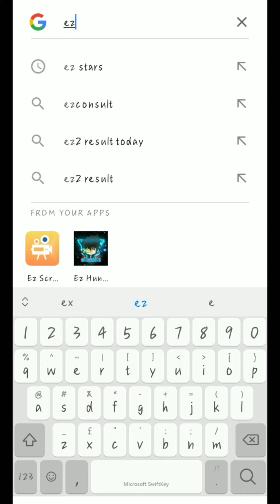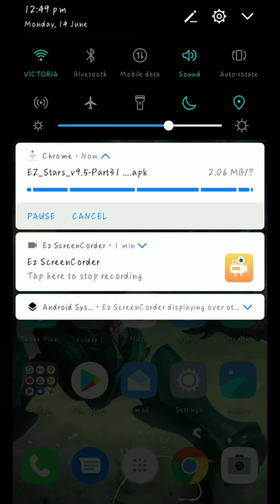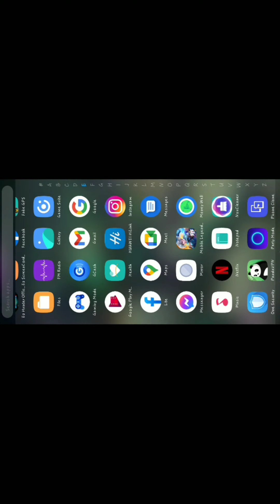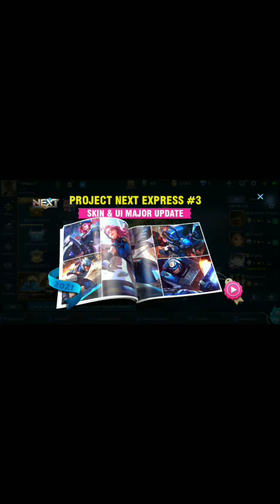how to make a intro using apps legit💯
ml intro video
ml intro injector
ml intro script
ml intro anime
ml intro maker
ml intro tiktok
ml intro changer apk
ml intro apk
ml intro anime video
ml intro aura
ml intro alter ego
ml intro anime mood
ml intro apk download
ml intro anime injector
ml intro background
ml intro bren
ml best intro
ml pro team intro by martheus zip download
ml pro team intro by martheus.zip
ml pro team intro by martheus
intro mlbtr
ml intro change
ml intro chou
ml intro clip
ml intro creator
ml intro custom
ml intro chou stun
ml intro change apk
ml intro download
ml intro demon slayer
ml intro download video
ml intro download tiktok
ml intro dance
ml intro script download
original ml intro download
ml intro evos
ml intro emote
ml intro editor
intro ml eth
intro ml evos apk
intro ml aesthetic
ml intro video evos
ml intro full screen
ml intro fanny
ml intro file
intro ml funny
intro ml geek fam
ml intro green screen
ml intro geek fam
ml intro guinevere
ml intro gusion
ml intro granger
intro ml gta
ml intro hd
ml hero intro
html introduction
html introduction pdf
html introduced by
html introduction in hindi
html introduction ppt
html introduction in english
html introduction with uses of tags
html introduction class 10
ml intro injector anime
ml intro injector tiktok
ml intro injector 2021
ml intro itachi
ml interiors
ml intro injector video
custom intro ml injector
ml intro jujutsu kaisen
intro ml jedag jedug
intro ml keren
kaneki ml intro
download intro ml keren
ml intro loading screen
ml intro link
ml intro logo
ml intro loading
ml intro ling
intro login ml
ml intro mood
ml intro mp4
ml intro music
ml intro mp4 download
ml into ml
ml intro mod apk
ml intro mood video
ml intro naruto
ml intro nxp
ml intro new
ml intro one piece
ml intro original
ml intro overlay
ml intro onic
ml intro picture
ml intro pic
ml intro panzoid
ml intro rrq
roger ml intro
script intro ml rrq
download intro ml rrq
ml intro script anime
ml intro sound
ml intro script apk
ml intro script mood
ml intro script tiktok
ml intro selena
ml intro stun
sml intro
sml intro music
sml introduction
sml breaking news intro
sml christmas intro
sml show intro
ml intro tutorial
ml intro tiktok injector
ml intro tiktok download
ml intro template
ml intro tiktok video
ml intro tiktok app
ml pro team intro
ml intro video download
ml intro video injector
ml intro video tiktok
ml intro video apk
ml intro video download mp4
intro ml x tiktok
ml x tiktok intro
ml intro your name
ml intro zilong
ml intro zip
ml intro 10 seconds
ml intro 2021